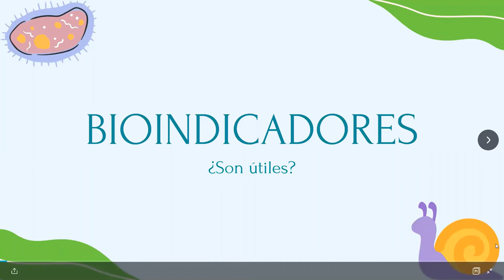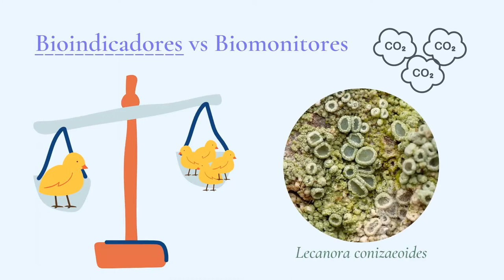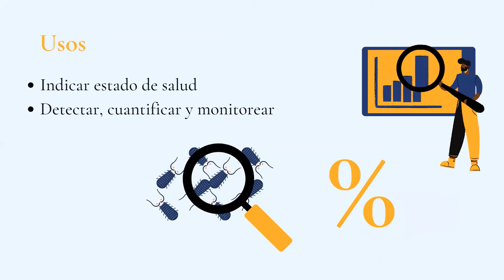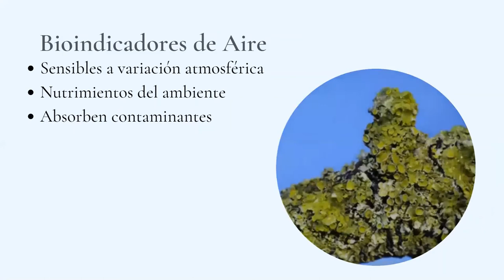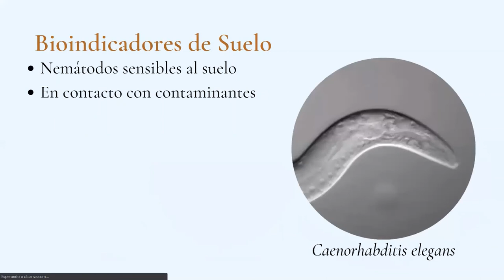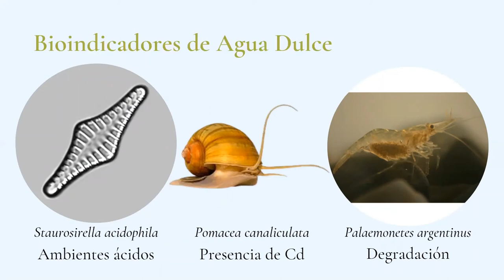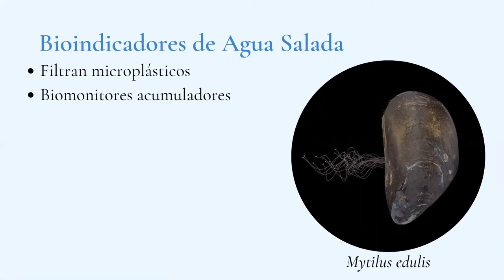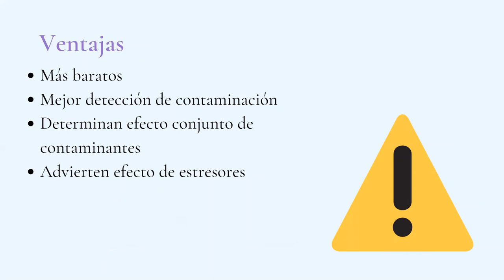Uso de Indicadores Biológicos: ¿son útiles?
REFERENCIAS:
Blagnytė, R., & Paliulis, D. (2010). Research into heavy metals pollution of atmosphere applying moss as bioindicator: a literature review. Environmental Research, Engineering and Management, 54, 26-33.
Bonanno, G., & Orlando-Bonaca, M. (2018). Perspectives on using marine species as bioindicators of plastic pollution. Marine pollution bulletin, 137, 209–221.
Brighigna, L., Ravanelli, M., Minelli, A. & Ercoli, L. (1997). The use of an epiphyte (Tillandsia caput-medusae morren) as bioindicator of air pollution in Costa Rica. Science of the Total Enviroment, 198, 175-180.
Castiglioni, E., García, L., Burla, J., Arbulo, N & Fagúndez, C. (2017). Arañas y carábidos como potenciales bioindicadores en ambientes con distinto grado de intervención antrópica en el este uruguayo: un estudio preliminar. Revista del Laboratorio Tecnológico del Uruguay, (13), 106-114.
Conti, M.E. & Cecchetti, G. (2001). Biological monitoring: lichens as bioindicators of air pollution assessment — a review. Environmental Pollution, 114, 471-492.
Cooper, T.F., Gilmour, J.P. & Fabricius, K.E. (2009). Bioindicators of changes in water quality on coral reefs: review and recommendations for monitoring programmes. Coral Reefs, 28, 589–606.
Curis, M. C., Bertolaccini, I., Lutz, A. & Trod, M. A. (2019). Diversidad de carábidos (Orden: Coleoptera) y arañas (Clase: Arachnida), en maíces Bt y convencionales en el centro de la Provincia de Santa Fé, Argentina. Chilean journal of agricultural & animal sciences, 35(3), 214-223.
De la Lanza-Espino, G., & Hernández-Pulido, S. (2014). Organismos acuáticos como indicadores de cambios ambientales: características, elección, interpretación, monitoreo. Ventajas y desventajas. Bioindicadores: guardianes de nuestro futuro ambiental. El Colegio de la Frontera Sur, Instituto Nacional de Ecología y Cambio Climático, México, 41-64.
Jorge, C., Álvaro, L. & Simó, M. (2013). Las arañas en plantaciones de Pinus taeda: su potencial uso como bioindicadores y controladores biológicos. En Balmelli,G., Simeto, S., Martínez, G. & Gómez, D. (Eds.),  V Jornada técnica de protección forestal: Avances de investigación en plagas y enfermedades forestales. Montevideo, Uruguay:  Unidad de Comunicación y Transferencia de Tecnología del INIA.
Mares-Rueda, I. (2017). Líquenes como bioindicadores de la calidad del aire (Tesis de maestría). Universidad Complutense, Madrid, España
Mateo, P., Leganés, F., Perona, E., Loza, V., & Fernández-Piñas, F. (2015). Cyanobacteria as bioindicators and bioreporters of environmental analysis in aquatic ecosystems. Biodiversity and Conservation, 24(4), 909-948.
Navarrete-Segueda,A., Vela-Correa, G., López-Blanco, J. & Rodríguez-Gamiño, M. (2011). Naturaleza y utilidad de los indicadores de calidad del suelo. Contactos 80, 29-37.
Nawaz-Rajpar, M., Ozdemir, I., Zakaria, M., Sheryar, S., & Rab, A. (2018). Seabirds as Bioindicators of Marine Ecosistems. En Mikkola, H. (Ed.), Seabirds. Inglaterra: IntechOpen.
Oishi, Y. (2018). Comparison of moss and pine needles as bioindicators of transboundary polycyclic aromatic hydrocarbon pollution in central Japan. Environmental pollution, 234, 330-338.
Sánchez-Moreno, S., Talavera, M. (2013). Los nemátodos como indicadores ambientales en agroecosistemas. Ecosistemas, 22(1), 50-55.
Simó, M., Álvaro, L., Jorge, C. & Castro, M. (2011). Las arañas en agroecosistemas: bioindicadores terrestres de calidad ambiental. Revista del Laboratorio Tecnológico del Uruguay, (6), 51-55.
Wilson, J. G. (1994). The Role of Bioindicators in Estuarine Management. Estuaries, 17(1), 94-101.